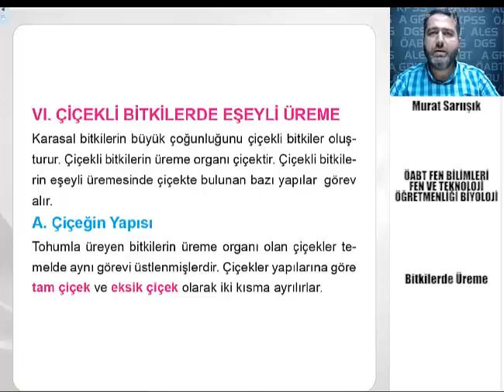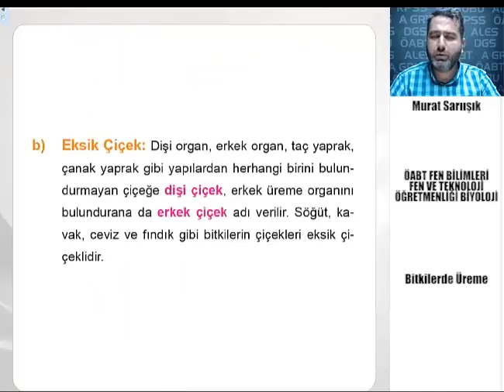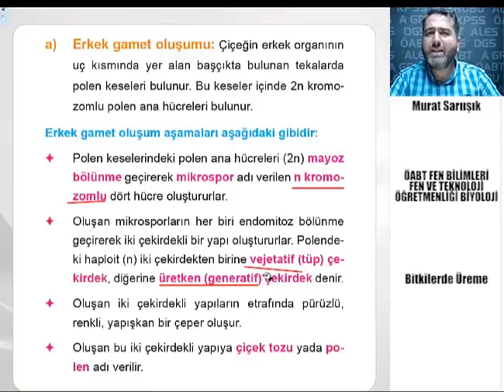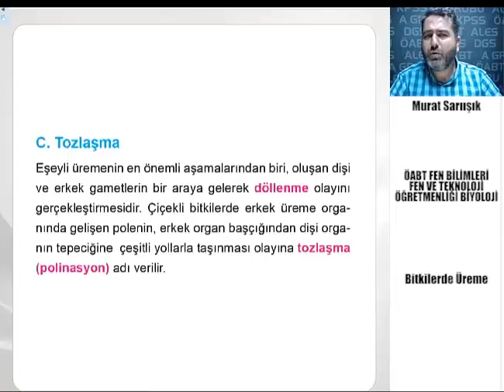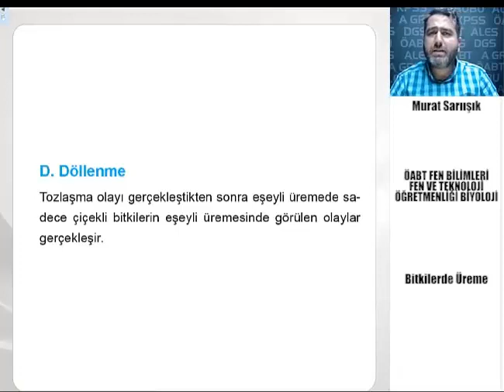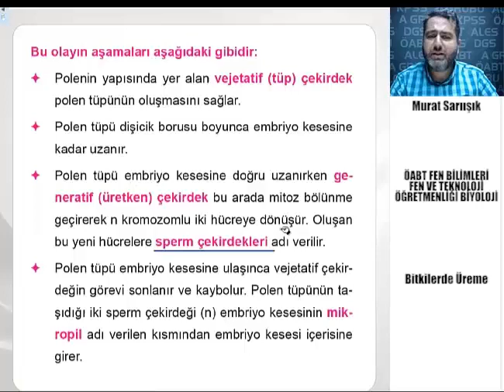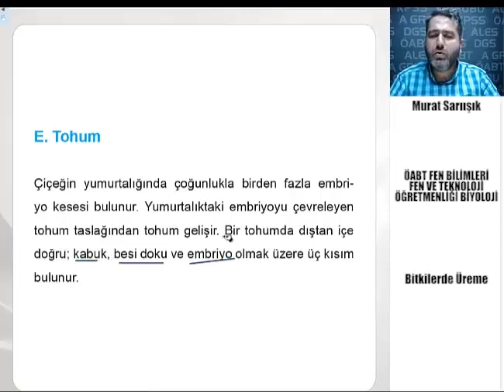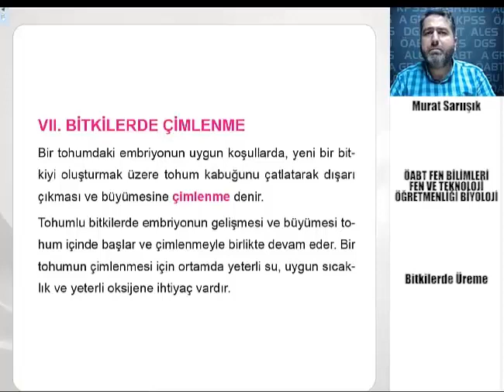65 KPSS ÖABT FEN VE TEKNOLOJİ BİYOLOJİ Bitkilerde Üreme